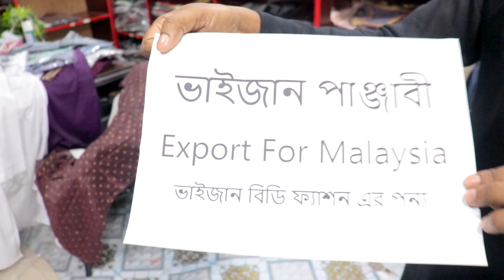মাত্র 300 টাকা পাঞ্জাবি কিনুন🔥 স্পেশিয়াল ডিজাইন সরাসরি কারখানা থেকে || Punjabi price in Bangladesh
সরাসরি কারখানা থেকে যাঁরা পাঞ্জাবি কিনে ব্যবসা করতে চাচ্ছেন তাদের জন্য এই ভিডিওটি
ভাইজান বিডি ফ্যাশন
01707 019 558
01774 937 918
কারখানা ও হেড অফিস: মা ভবন, মধ্যে কুনিপারা, হাতিরঝিল সংলগ্ন, তেজগাঁও শিল্প এলাকা, ঢাকা-1208

আমাদের চ্যানেলের অন্যান্য ভিডিওগুলি নিচে ক্লিক করুন
 ভিডিওটি দেখার জন্য ধন্যবাদ সকলকে
 আপনার মূল্যবান মতামত শেয়ার করুন